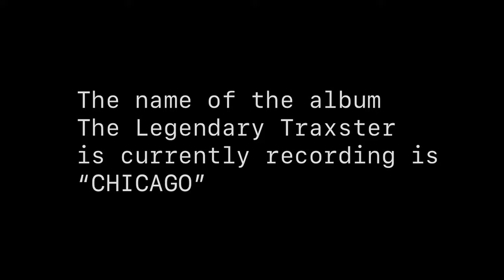Shawnna And The Legendary Traxster Got One 📈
@shawnnaworldwide3662 recording for The Legendary Traxster's "CHICAGO" Album